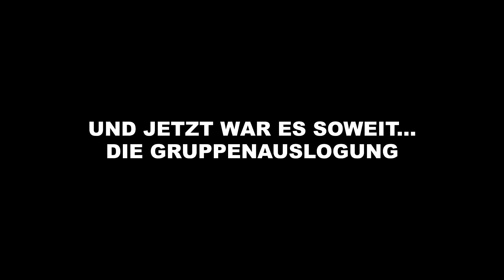FIFA 22: YOUnited HERO Gruppenspiel #1 🔥🔥 Proownez vs Wakez 🚑🚨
Levlup sparen mit code Wakez
Offizielle FIFA-Points & Prepaid-Codes günstiger 3% code WAKEZ